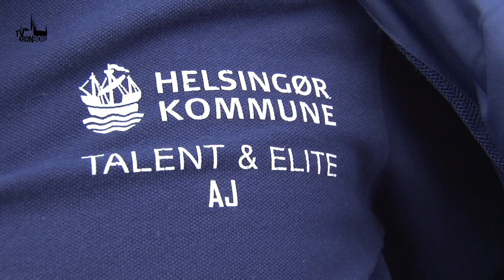TV SPOT - Ugens Profil // Allan Jørgensen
Han har en baggrund inden for idrættens verden, hvor han tidligere har været fuldtids fodboldtræner.
I dag er han leder for Helsingør Talent og Elite. Det er Helsingør Kommune, der sammen med Team Danmark og de lokale idrætsforeninger arbejder for optimale træningsforhold for de unge talenter i kommunen.
Helsingør Talent og Elite tilbyder nogle rammer, der hjælper de unge idrætsudøvere med at kombinere uddannelse og idræt gennem hele deres uddannelsesforløb.
Denne Ugens Profil er – Allan Jørgensen